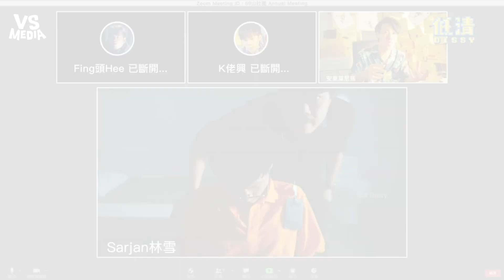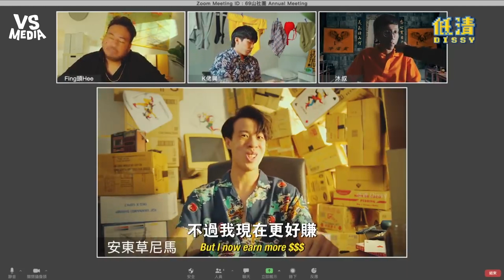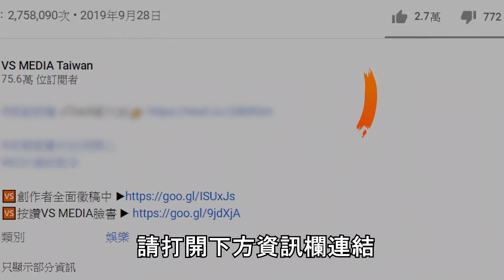黑道用視訊線上開會整個當掉差點出人命？｜VS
👻2021鬼月徵稿-7秒恐怖短片挑戰賽